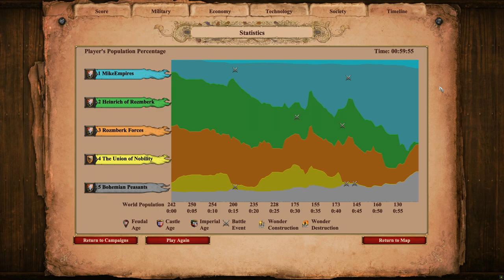1. The One-Eyed Wanderer - Jan Zizka Campaign | AoE II: Definitive Edition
Jan Zizka (Czech Jan Žižka) is a campaign in Age of Empires II: Definitive Edition - Dawn of the Dukes.

The Jan Zizka campaign consists of 6 scenarios. The player plays as the Bohemians, and the player color is cyan.

1. The One-Eyed Wanderer
2. Courage and Coin
3. The Iron Lords
4. The Golden City
5. The Emperor's Fury
6. Warrior of God

The One-Eyed Wanderer is the first scenario of the Jan Zizka campaign in Age of Empires II: Definitive Edition - Dawn of the Dukes. It is based on some of Jan Zizka's early activites as a bandit and mercenary, particularly his conflict with Henry (Heinrich) III of Rosenburg.

Age of Empires II: Definitive Edition - Dawn of the Dukes is the second expansion for Age of Empires II: Definitive Edition. It is set to be released during Summer, 2021, featuring unannounced new campaigns and new civilizations based in Eastern Europe. A co-op campaign feature is planned to be added.